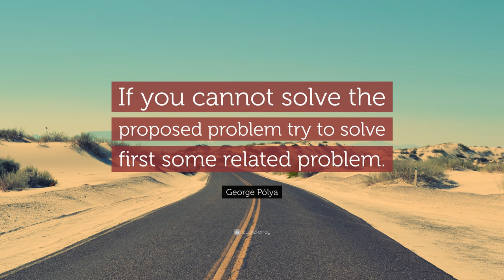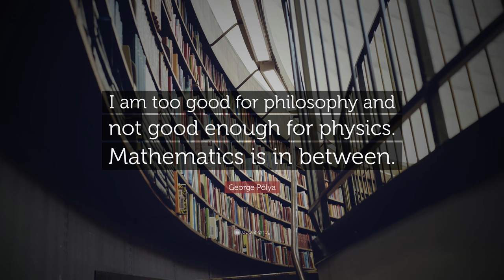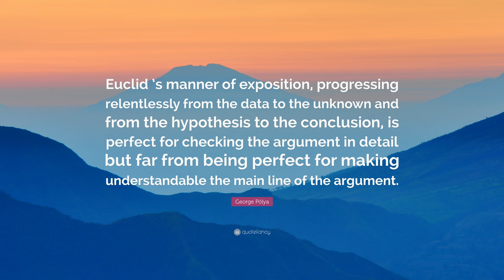TOP 20 George Pólya Quotes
“It is better to solve one problem five different ways, than to solve five problems one way.”
— George Pólya (00:00)

“Mathematics is not a spectator sport!”
— George Pólya (00:07)

“If there is a problem you can’t solve, then there is an easier problem you can’t solve: find it.”
— George Pólya (00:14)

“If you cannot solve the proposed problem try to solve first some related problem.”
— George Pólya (00:21)

“Beauty in mathematics is seeing the truth without effort.”
— George Pólya (00:28)

“Mathematics is the cheapest science. Unlike physics or chemistry, it does not require any expensive equipment. All one needs for mathematics is a pencil and paper.”
— George Pólya (00:35)

“Mathematics consists in proving the most obvious thing in the least obvious way.”
— George Pólya (00:42)

“It may be more important in the mathematics class how you teach than what you teach.”
— George Pólya (00:49)

“In order to solve this differential equation you look at it until a solution occurs to you.”
— George Pólya (00:56)

“A mathematics teacher is a midwife to ideas.”
— George Pólya (01:03)

“A GREAT discovery solves a great problem but there is a grain of discovery in any problem.”
— George Pólya (01:10)

“Geometry is the science of correct reasoning on incorrect figures.”
— George Pólya (01:17)

“My method to overcome a difficulty is to go round it.”
— George Pólya (01:24)

“The best of ideas is hurt by uncritical acceptance and thrives on critical examination.”
— George Pólya (01:31)

“I am too good for philosophy and not good enough for physics. Mathematics is in between.”
— George Pólya (01:38)

“Solving problems is a practical art, like swimming, or skiing, or playing the piano: you can learn it only by imitation and practice.”
— George Pólya (01:45)

“Quite often, when an idea that could be helpful presents itself, we do not appreciate it, for it is so inconspicuous. The expert has, perhaps, no more ideas than the inexperienced, but appreciates more what he has and uses it better.”
— George Pólya (01:52)

“Mathematics is being lazy. Mathematics is letting the principles do the work for you so that you do not have to do the work for yourself.”
— George Pólya (01:59)

“Euclid ’s manner of exposition, progressing relentlessly from the data to the unknown and from the hypothesis to the conclusion, is perfect for checking the argument in detail but far from being perfect for making understandable the main line of the argument.”
— George Pólya (02:06)

“The open secret of real success is to throw your whole personality into your problem.”
— George Pólya (02:13)